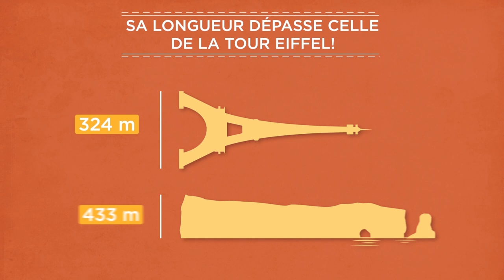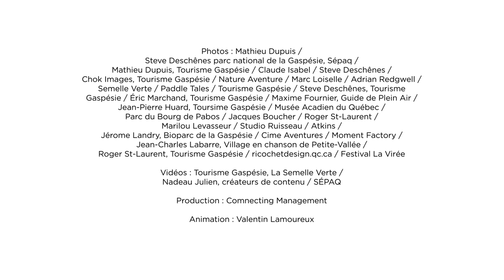Tout ce qu'il faut savoir sur la Gaspésie! | Québec maritime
Découvrez en vidéo tous les chiffres clés et une foule d'autres informations pratiques sur la Gaspésie! Quand prévoyez-vous un voyage dans cette région du Québec?

► Le Québec maritime est une fascinante destination qui comprend  les 4 régions de l'est du Québec: le Bas-Saint-Laurent, la Gaspésie, la Côte-Nord et les Îles de la Madeleine. Bien qu’aussi différentes les unes des autres, ces régions partagent un atout commun : la mer, avec son vaste territoire bordé par 3000 kilomètres de littoral. Ensemble, elles forment une destination vacances où la nature prend ses aises et où l’environnement est source d’inspiration.

Que vous soyez amateur de plein air, d’aventure, de détente, de culture ou de plaisirs gourmands, que vous souhaitiez observer les baleines, les oiseaux ou les grands cervidés dans leur habitat naturel ou que vous soyez passionné d’histoire et de patrimoine, vous trouverez plaisir à  voyager dans les régions du Québec maritime!

Accueillants et généreux, les habitants de nos régions sont impatients de vous faire partager leur culture et leur joie de vivre!